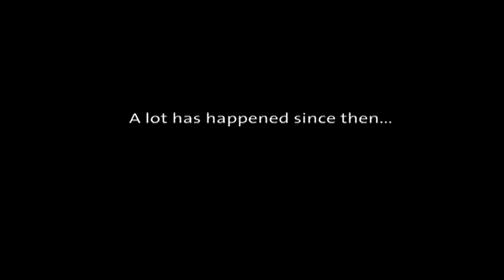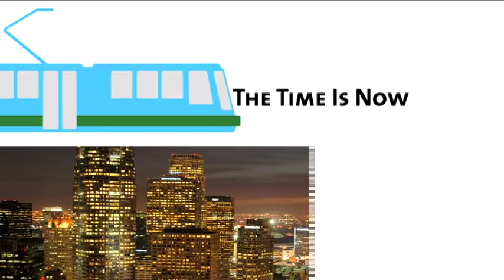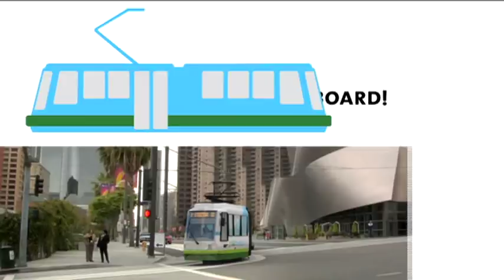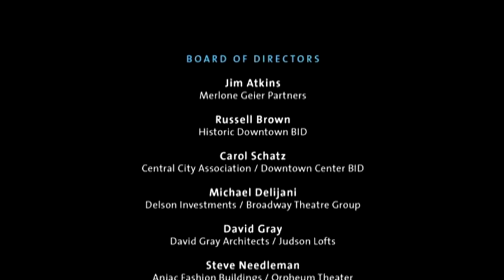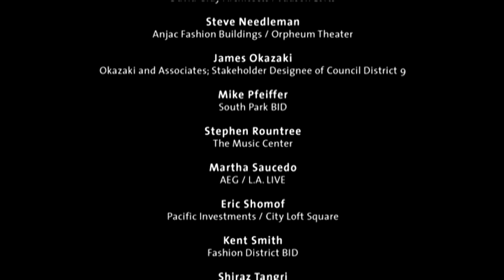The LA Streetcar: See what happens when Downtown connects.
Film about the planned LA Streetcar Line.  Prominent Angelinos extol the virtues of the proposed streetcar for Downtown Los Angeles.  The film gives viewers a virtual experience of a streetcar gliding down the streets of Los Angeles.  Production created by Nelson and Sixta, Los Angeles.  Original footage by Brewhouse of Portland, Oregon.